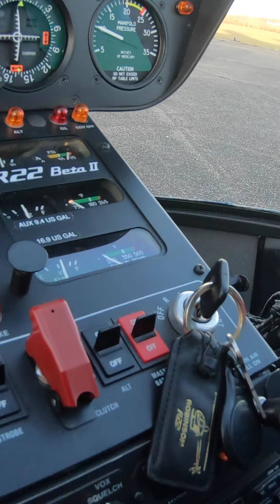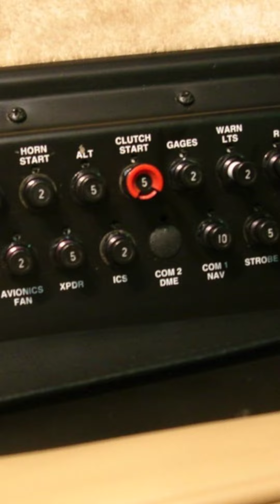Voyant Clutch - Toutes les explications -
Oh mon dieu le voyant clutch s'allume 😱
Pas de panique on t'explique  😇
Tout sur le voyant clutch d'un hélicoptère Robinson R44